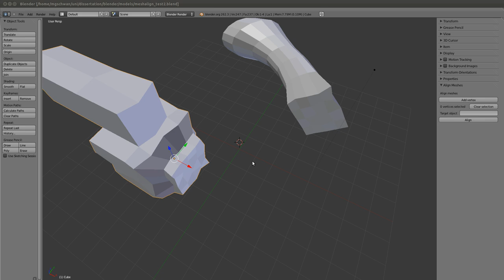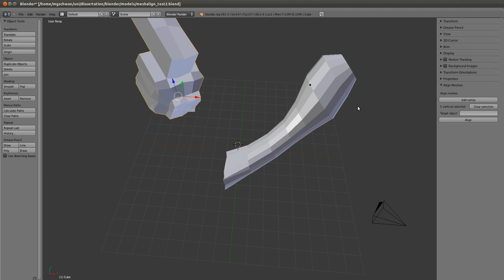Meshalign improvements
This meshalign tool will be in BlenSor 1.13. It uses the Eigen3 library

It is still in an early stage but as you can see works quite nicely